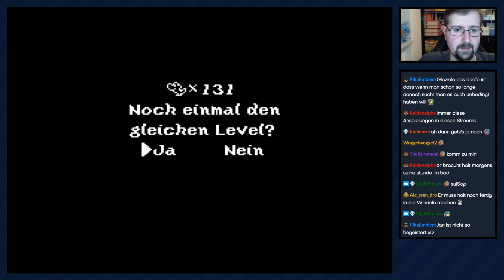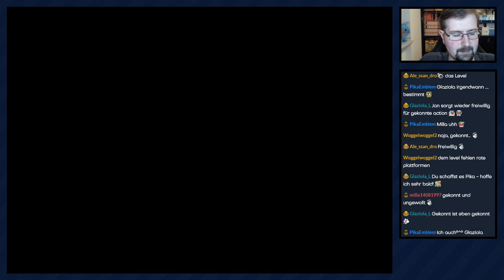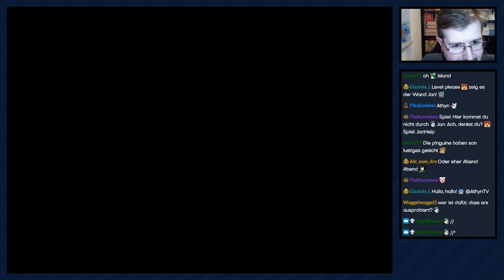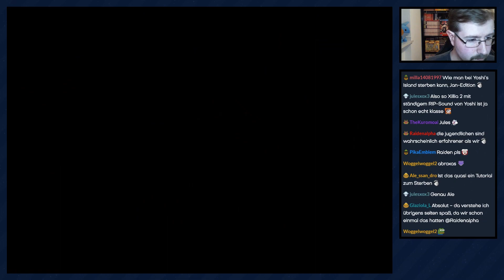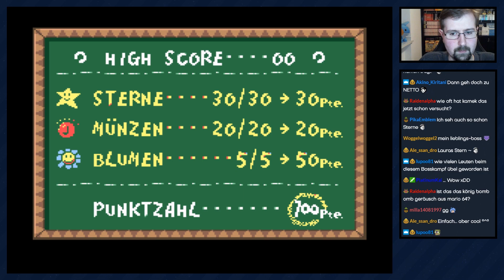Yoshi's Island [Livestream] - #21 - Zu den Sternen geschickt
Er ist nun ein schönes Sternenbild